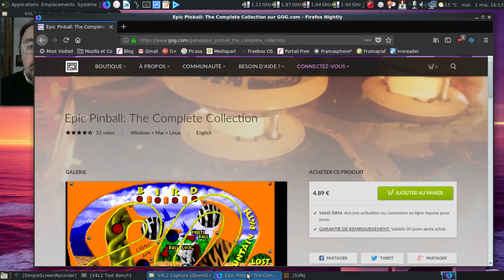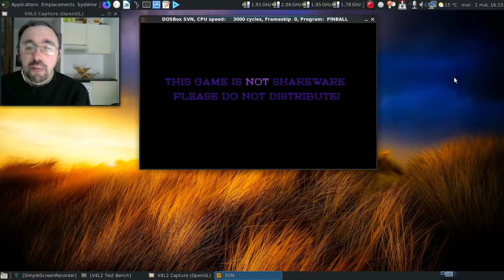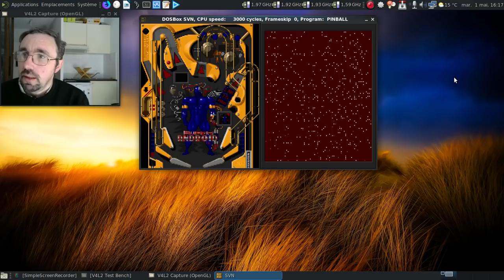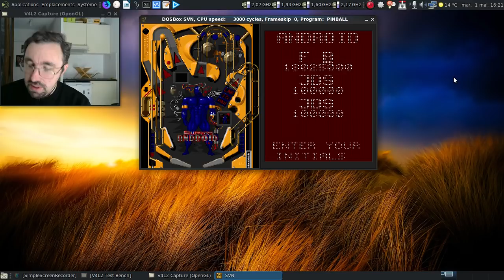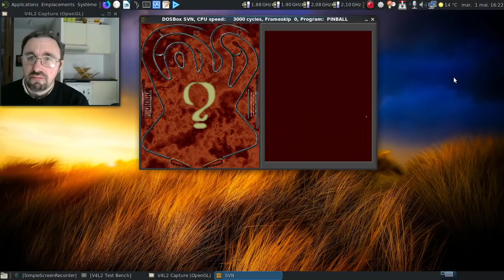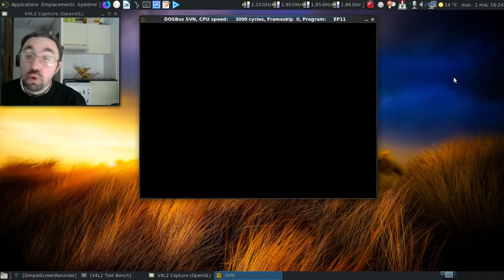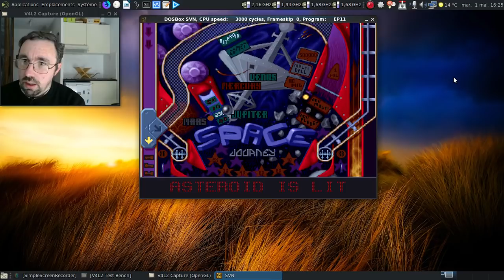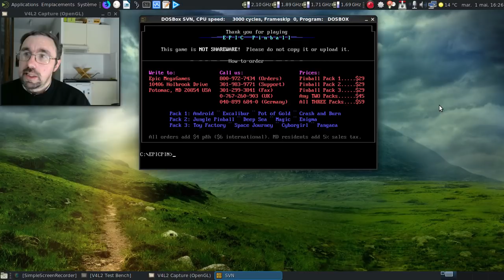Epic Pinball, le flipper des années 1990 pour MS-DOS...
Ah, Epic Pinball et son androïde bleu et jaune... Toute une époque pour les amateurs et amatrices de flipper.

Horodatage :

00:49 : la page sur GOG
01:18 : on va lancer l'outil de configuration du jeu
01:23 : le choix de la carte son
01:41 : poussons la qualité sonore au maximum !
01:47 : oui, je sais, le jeu est dans sa version complète...
02:04 : un petit tour par la démo du jeu ?
03:25 : jusqu'à 4 joueurs en tout ?
03:47 : la liste des tables du jeu
04:11 : on va faire mumuse avec la première table...
04:40 : pas de commentaires, merci !
06:04 : quand je disais que cela allait trop bien...
08:07 : c'est bon, j'ai duré presque 4 minutes avec cette table :)
08:31 : un aperçu des tables suivantes...
09:29 : une table qui fait de la publicité pour un autre jeu d'Epic Megagames ?
11:02 : allez, on essaye Space Journey ?
11:23 : ah, les flippers et moi, une grande histoire de désamour :)
13:20 : on arrête le massacre...
13:34 : l'écran de fin du jeu
13:40 : pas 13 mais 12 tables au total...